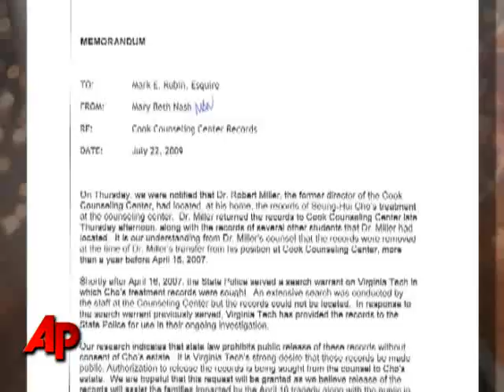Va. Tech Gunman's Mental Health Records Found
Missing mental health records of Virginia Tech gunman Seung-Hui Cho have been discovered in the home of the university clinic's former director.  (July 22)